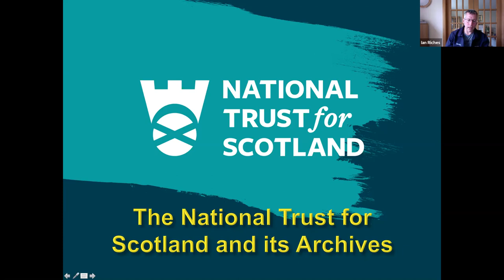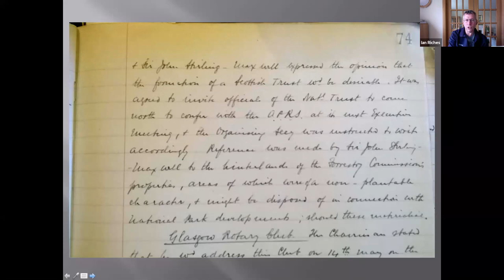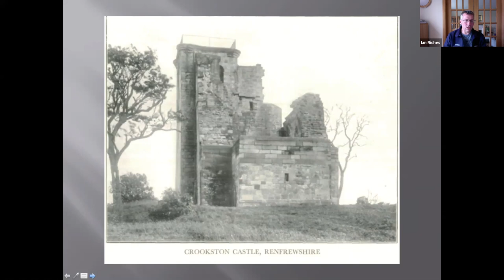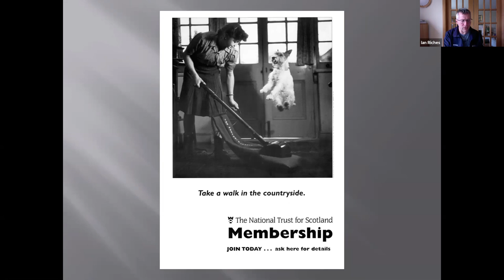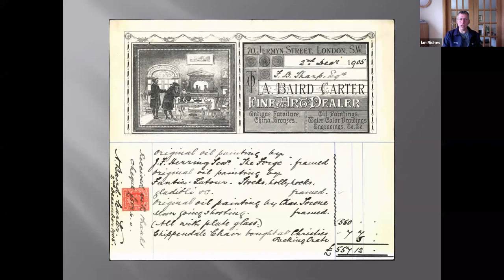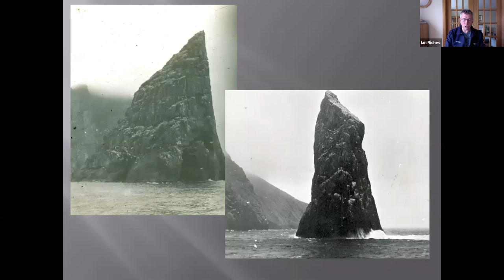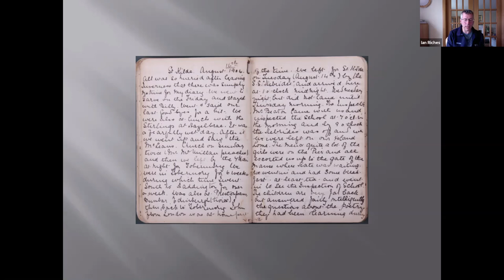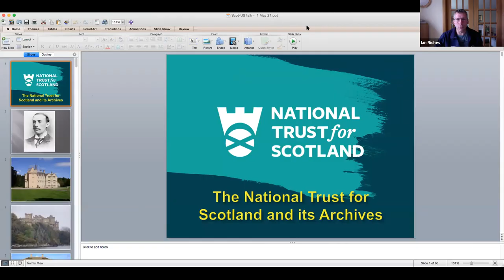Scottish American History Forum featuring Ian Riches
Watch Ian Riches, Archivist for Historic Archive Collections & Properties at The National Trust for Scotland give his presentation on the Historic Archive Collections of the National Trust for Scotland with a focus on the Ancient Western Isles Village of St. Kilda and it's Legacy.